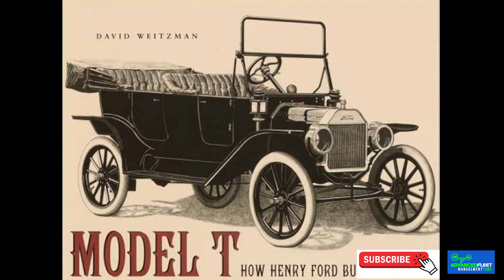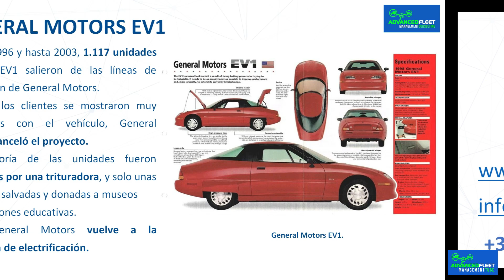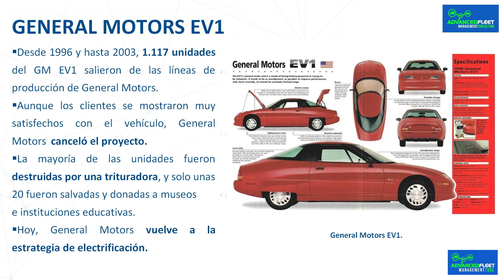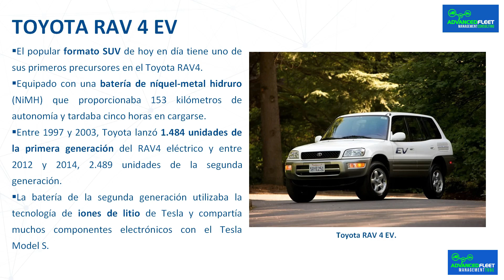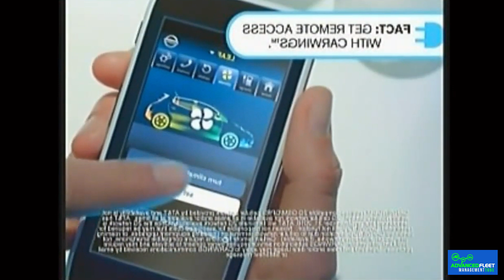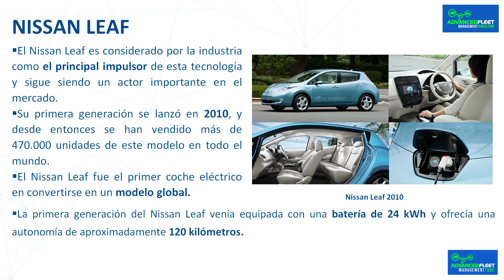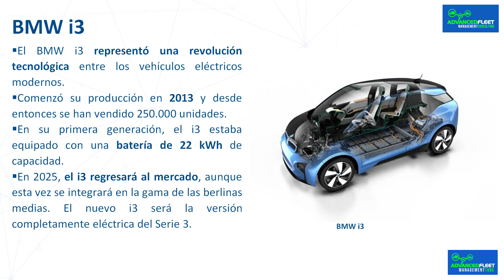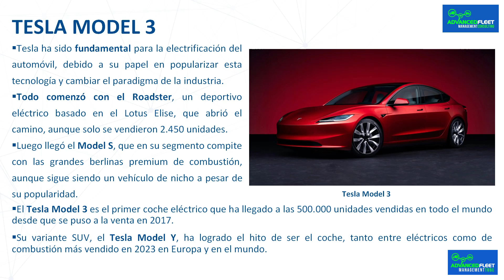5 vehículos eléctricos fundamentales en la historia del automóvil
La clase desarrolla los cinco coches que explican la situación actual del mercado y el desarrollo tecnológico del vehículo eléctrico.

Bibliografía.

Autor: Gonzalo García

Redactor y probador especializado en vehículos eléctricos y movilidad sostenible. Escribe en Híbridos y Eléctricos desde 2017. Es ingeniero de Caminos por la Universidad Politécnica de Madrid y Técnico especialista en vehículos híbridos y eléctricos por la SEAS. Ha trabajado en medios como Movilidad Eléctrica y Km77.